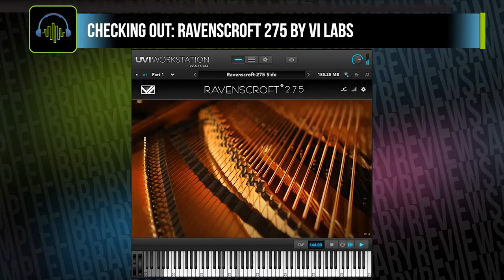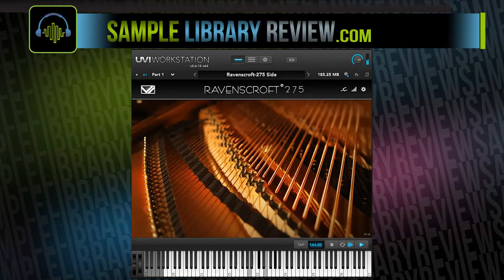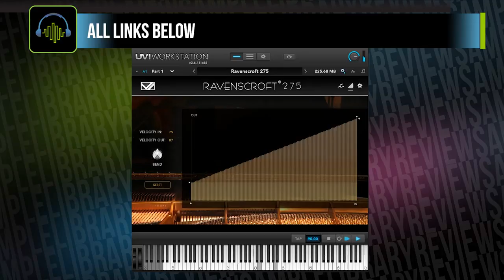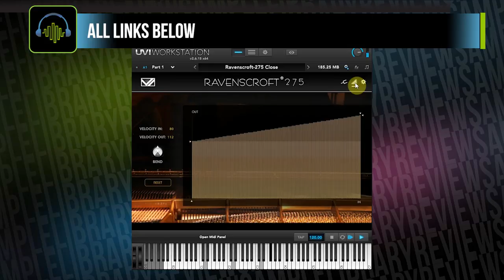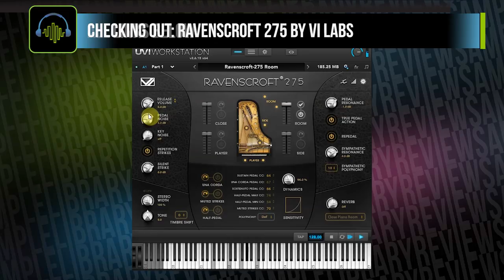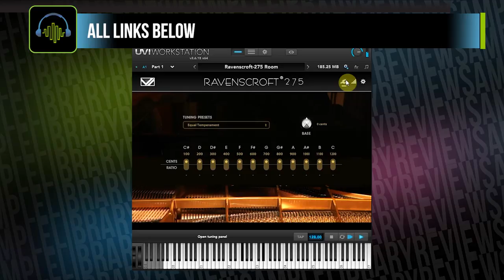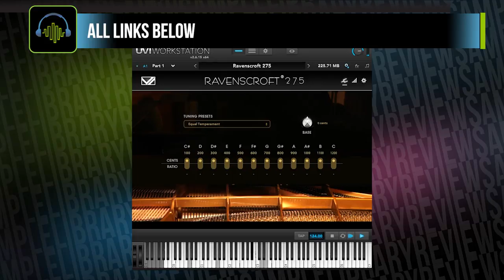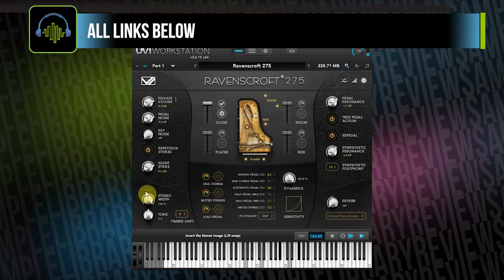Checking Out: Ravenscroft 275 by VI LABS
VI LABS Deep-Sampled Piano is now €87 (reg €174.00)
OFFER ENDS April 9, 2019

The handcrafted Ravenscroft 275 is truly a work of art and possesses a gorgeous tone that will satisfy even the most discerning piano connoisseur. Built to soar across the top of an orchestra, the Ravenscroft 275 is equally at home playing ballads and jazz.